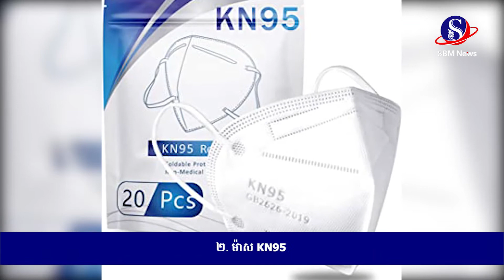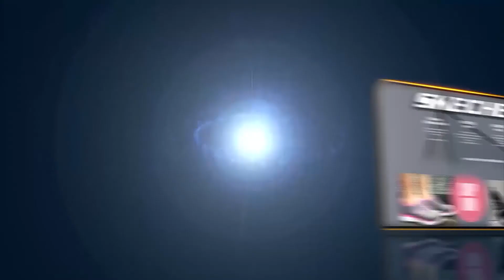កូវីដមិនទាន់រលាយឡើយ ប្រភេទម៉ាសទាំង ៤ ដែលអាចការពារការឆ្លងមេរោគបាន | SBM News